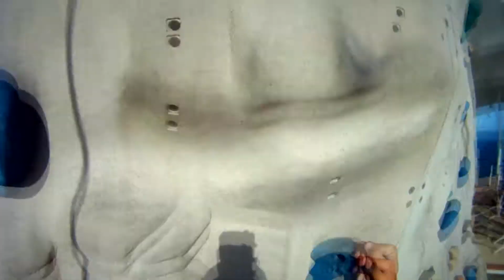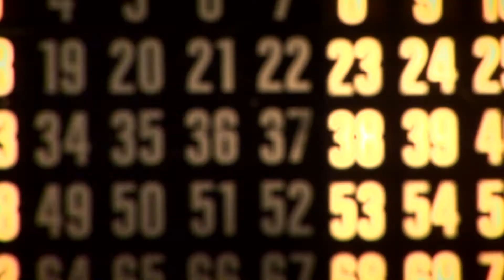Livet ombord på Adventure of the Seas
Finn ut mer om livet ombord på et cruise med Royal Caribbeans Adventure of the Seas.